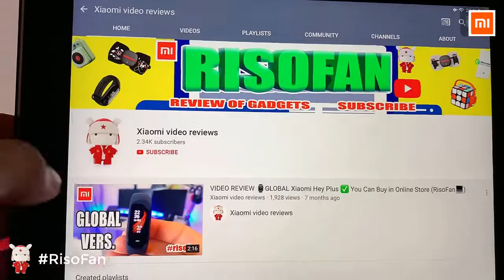Xiaomi Loctek Carbon Electric Lifting Gaming Table Smart Memory Ergonomics Gaming Chair.